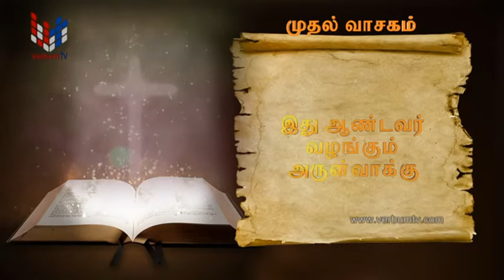SRI WACHANAYANO (ශ්‍රී වචනයාණෝ) TAMIL - EP 2596 - 2022 09 12